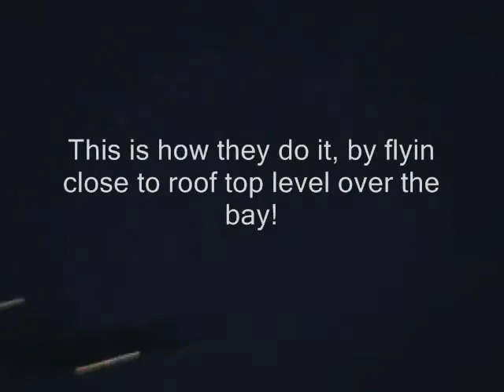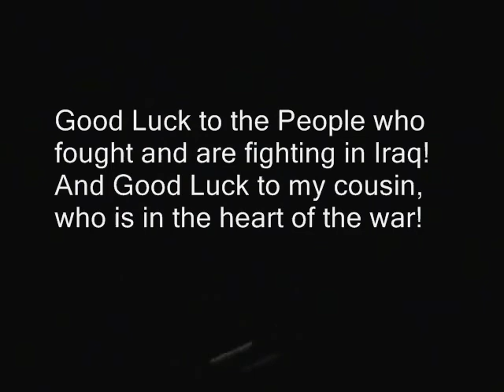9 LOW Flybys in C-130's over the bay in Rhoad Island *NIGHT*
Heading for Iraq, they leave with one last goodbye! It's a hell of a lot rare to see this wonderful flyby over the bay with a summer breeze and clear skies! GOOD LUCK TO THEM AND GOOD LUCK TO MY COUSIN WHO IS IN THE HEART OF THE WAR!